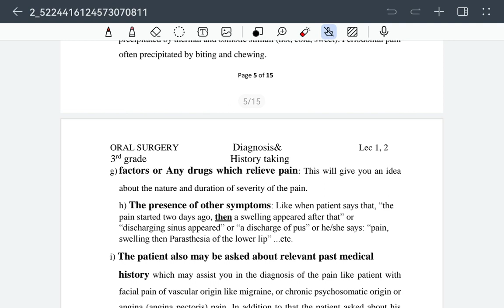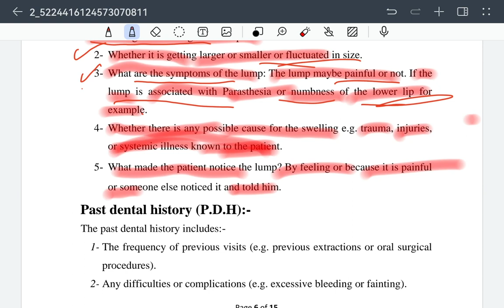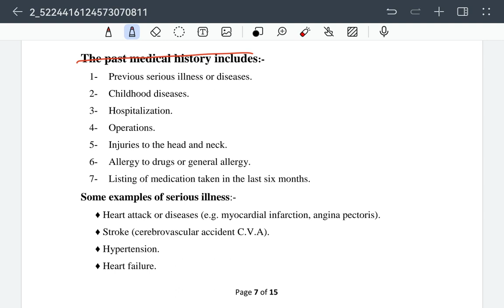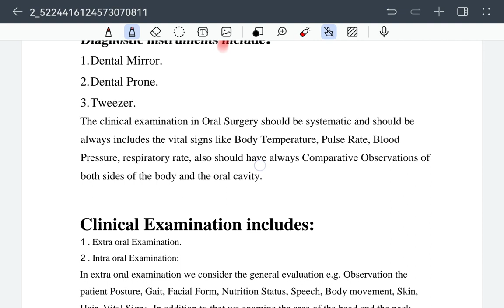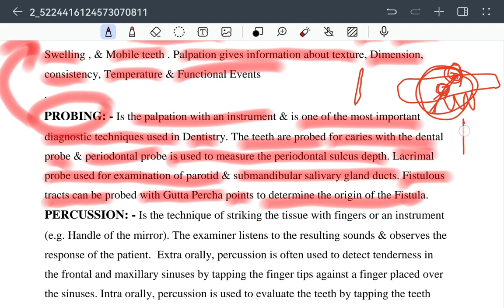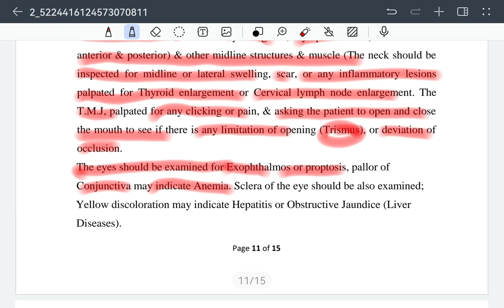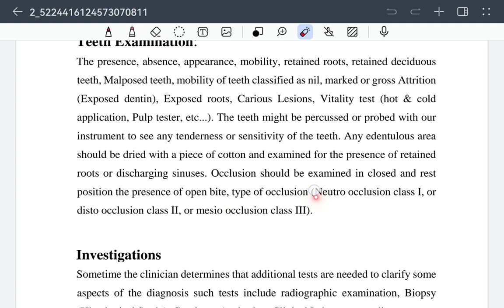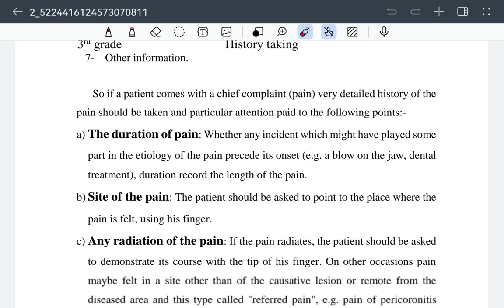Oral surgery 3rd stage lecture 1&2 last part